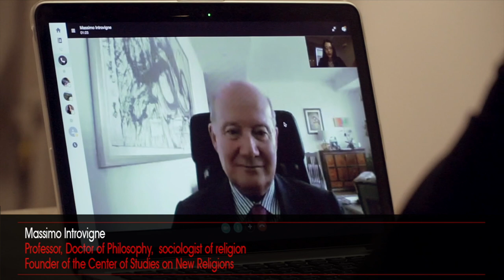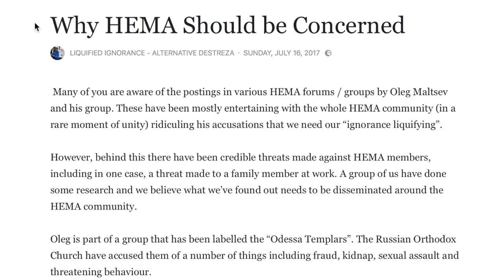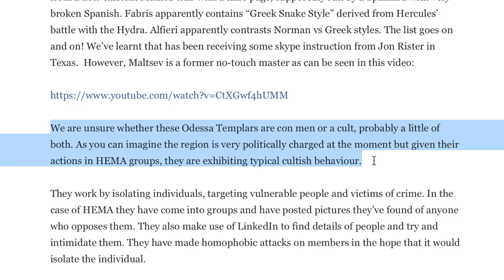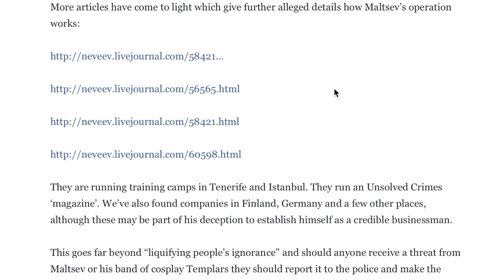HEMA's ACTIVITY. Unfair competition and methods of religious extremists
"HEMA is a small group who use methods of religious extremists to struggle with their opponents. They use methods of unfair competition to reach their goals and don't understand the scale of real consequences for them" - professor Massimo Introvigne